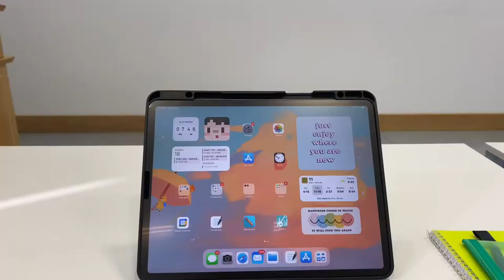Day in my life at Qatar University